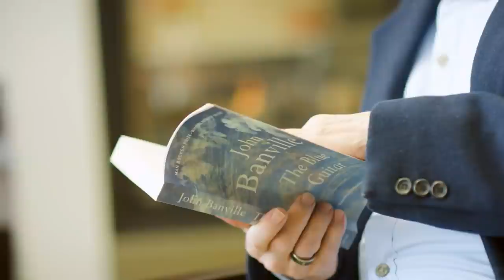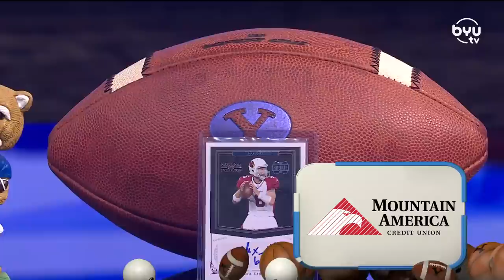Sorry Spuddy Buddies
Spencer Linton and Jarom Jordan discuss BYU Football's 5-1 record, being ranked 19, and what's next for the Cougars as they approach the second half of their schedule.